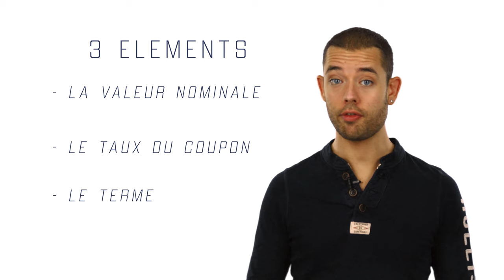Comprendre les obligations en 6min ! Tout ce qu’il faut savoir !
Dans cette vidéo nous expliquons ce que sont les obligations, à quoi servent-elles, quelles sont les risques, et pourquoi il peut être intéressant de les intégrer dans votre portefeuille d’investissement.

00:00 Définition d’une obligation
1:09 Les deux types d’obligations
1:55 Valeur nominale, taux du coupon et terme
3:14 Comment négocier une obligation
4:23 Déterminer le taux d’intérêt
5:50 Inclure obligations dans votre portefeuille d’investissement